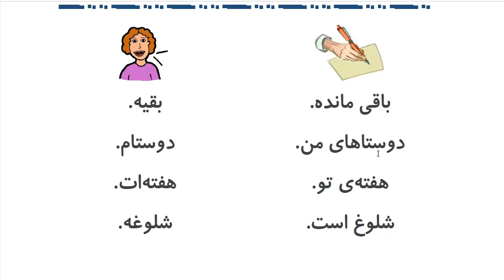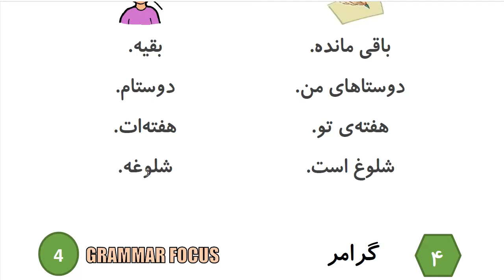Learn to Speak Persian FAST: For Intermediate - Lesson 8- DAILY ACTIVITY - Part 2